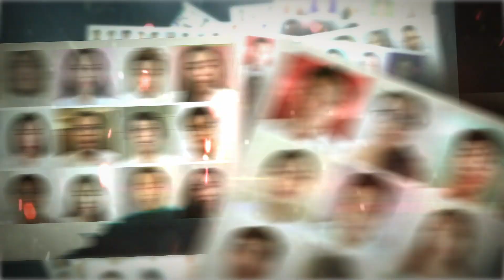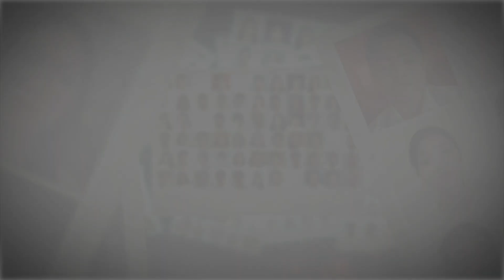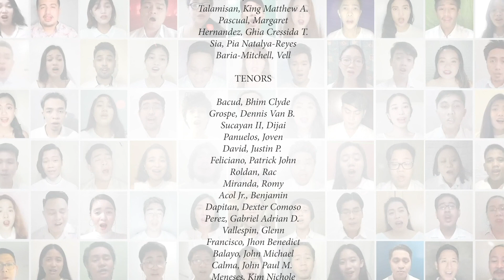GO, MY SOUL - Alejandro D. Consolacion II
As Christmas is a season of hope, let us all be stars of strength and inspiration for those whose skies remain moonless in these trying times...

Join Cantus and the Voices Unbound Virtual Choir in the premiere of GO, MY SOUL, a new choral work by Alejandro Consolacion II, with words by Jerricho Reynaldo.
VOICES UNBOUND: A Cantus Virtual Choir Project
This is a 2-month holistic music workshop that will gear us to continue our journey to grow as musicians & individuals in these trying times, while we connect and bond with our fellow choristers and conductors.
We are convinced that this pandemic must not hinder us to make music, inspire people, and learn from distinguished guests.

Production Team:
Alejandro Consolacion II, Music Director
Juan Paolo Llantino, Project Head
Charry May Villa Balboa, Project Coordinator
Charry May Villa Balboa & Alejandro Consolacion II, Audio Editing and Mixing
Louis Marlon Virtusio, Video and Visual Editor
SOPRANOS
Agapay, Anthea Rose
Morcilla, Giselle Janna Joyce
Wang, Honey
Medina, Marie Grace
Oblefias, Mariella Nova
Sibug, Nina
Mangalindan, Patriz Fae Manalo
Icban, Sofhia
Alcera, Jasmine
Profeta, Cherrie Ann
Maramag, Christalyn
Sabatini, Dita Sylvia
Yancha, Helene Marygrace
Jardiolin-Puentesfina, Janice
Mejias-Baloaloa, Maria Katrina
Minggoy, Mae
Melo, Maila
Serias, Maria Imelda
Crisostomo, Maria Ireene
Salvador, Mark Robles
Mariano, Natassja Danielle
Landicho, Nerissa
Villasin, Maria Vicella
Balboa, Charry May

ALTOS
Asuncion, Michelle A.
Bungag, Melody E.
Burias, Alyssa Danielle
Bustamante, Vian Virreld
Diestro, Anamaria Gianina V.
Longakit, Jay Ruel S.
Pascual, Claudine Kristia B.
Richards, Barret Oliver
Talamisan, King Matthew A.
Pascual, Margaret
Hernandez, Ghia Cressida T
Sia, Pia Natalya-Reyes
Baria-Mitchell, Vell

TENORS
Bacud, Bhim Clyde
Grospe, Dennis Van B.
Sucayan II, Dijai
Panuelos, Joven
David, Justin P.
Feliciano, Patrick John
Roldan, Rac
Miranda, Romy
Acol Jr., Benjamin
Dapitan, Dexter Comoso
Perez, Gabriel Adrian D.
Vallespin, Glenn
Francisco, Jhon Benedict
Balayo, John Michael
Calma, John Paul M.
Meneses, Kim Nichole
Lanuza, Leo

BASSES
Gutual, Gilbert S.
Diamante, Kim Paolo D.
Alipalo, Carlos Lawrence P.
Constancio, John Mico D.
Aviado, Marboy H.
Saribay, Lewis Christian B.
Delos, Santos Jay L.
Uyehara, Marion Theo J.
Llantino, I Juan Paolo L.
Alicante, Alvin Lee O.
David, Romnick F.
Sia, Jan Harold D.
Daradar, Denver Bingski D.
Pineda, Paolo Angelo Isaiah W.
Felias, Reymar Joseph C.
Ferrer, Terenz Jefferson P.
Reynaldo, Jerricho P.
Loresto, Renier

Additional Vocals:
Mary Jeane Vallesfin Egloso (soprano)
Cyro Bon Cloui Moral (alto)
Trisha Kay G. Piao (alto)
Ervin Lumauag (tenor)
Nil’s Flores (bass)